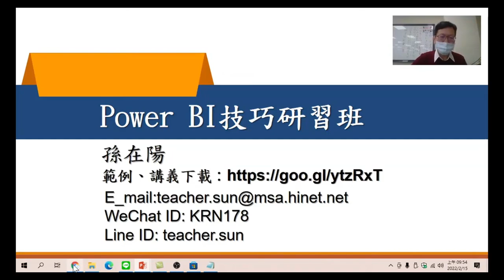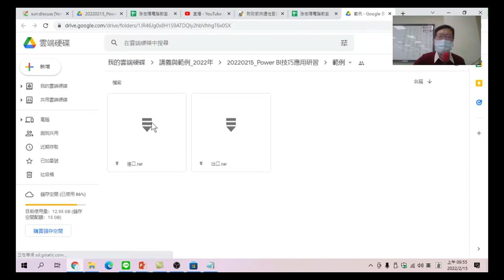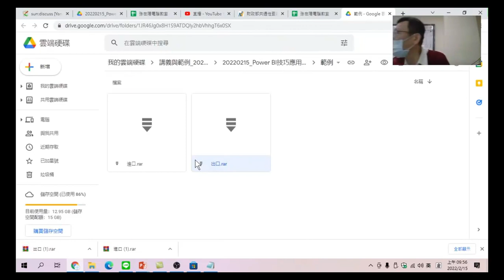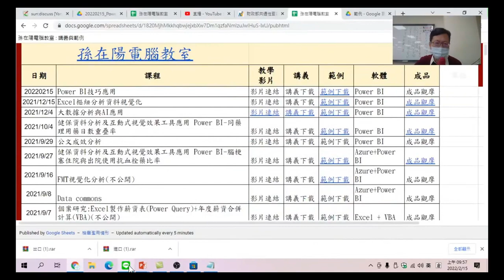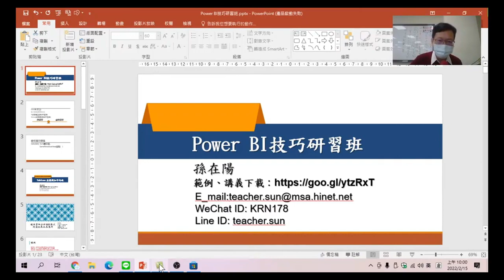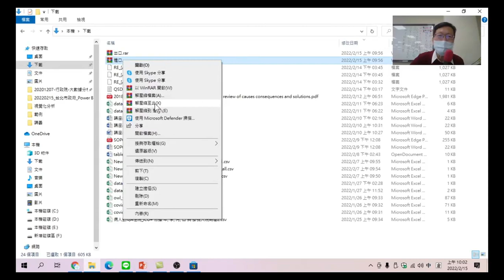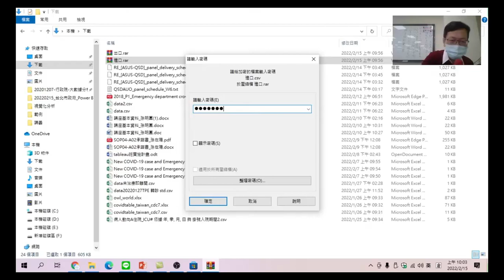Power BI技巧研習班-07.下載已做部份資料清理的範例資料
下載已清理完成的範例資料。